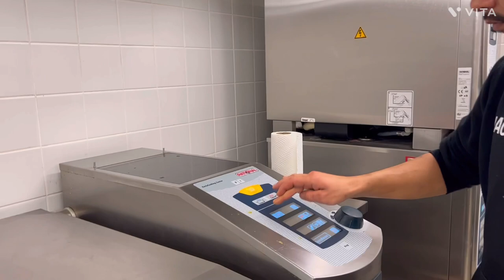Hazaragi Wedding Party | ھزارگی عروسی | Graz Austria. 2022